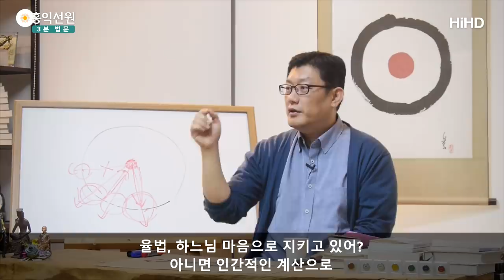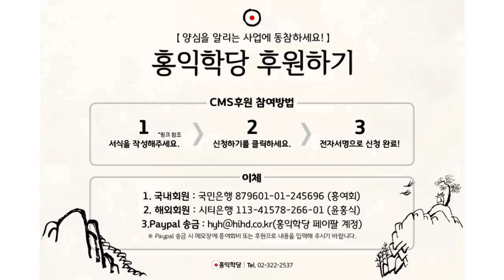[3분 법문] 하느님 마음으로 공덕 쌓는 법 _홍익선원.윤홍식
(171011 수낮 대담) 본질이 보이고 나면 껍데기가 보여요.
껍데기는 신경 쓰지 마세요.
생각해 보세요. 4대 성인들,
각 종교 창시자들을 보세요. 그분들은
기존 껍데기를 과감하게 벗어 버린 분들입니다.
만약 예수님이 유대교 안에서 적당히 타협했으면
유대교의 위대한 랍비중에 하나가 되고 끝났겠죠.

과감하게 자기 평생 자기를 키워준
그 문화를 뿌리친 거에요.
단순한 얘기가 아니에요.
그 문화 속에 살았는데 그 문화를 뿌리치고
새로운 사상을 얘기한 거에요.
본질을 얘기 한 거에요. 바리새파들이 만들어 놓은
껍데기를 다 벗어 던지고 본질.

지금 너 하느님 마음으로 하고 있어?
십일조, 하느님 마음으로 내고 있어?
율법, 하느님 마음으로 지키고 있어?
아니면 인간적인 계산으로 율법을 지키고 있어? 이거죠.
이거 하면 천국 가겠다.

불교도 똑같아요. 지금
공덕 쌓겠다는 마음으로 만약에 방생을 하고
보시를 하고 육바라밀하고 계시면 꽝입니다.
효과는 있어요. 없는 건 아닌데, 제가 꽝이라는 것은
그것으로는 절대 해탈할 수 없어요. 해탈은 아니에요.
좋은 공덕 쌓아서 좀 더 나중에 뭔가 받으실 게 있겠죠.
쌓으면 받으시는 게 있겠죠.
그거랑 다른 얘기에요.

예수님도 얘기하시잖아요. 바리새파들한테.
그런 자선은 세상에서 이미 그 목적하는 바를 이루게 된다.
원하는 게 세상에서의 인정이었으니까 세상에서의 인정.
세상에서의 뭔가 과보를 받고 끝나요.
하늘의 인정은 못 받는다는 거에요.
똑같죠. 그게.

그럼 봐보세요.지금 부자들은 전생에 공덕 좀 쌓은 사람들이
부자되지 않았을까요? 권세가가 되지 않았을까요?
그런데 하는 짓거리 보면 개판이죠.
뭔 얘기일까요? 그걸로는 답이 없다는 거에요, 여러분.
여러분. 지금 막 보시 잘하고, 공덕 쌓고, 막 하면,
공덕 많이 쌓는 분들한테 인터뷰하면 왜 이렇게 보시하고 하세요?
성불 하려고요 안 해요. 좋은 데 태어나려고요.
내 삶이 더 좋아지질 바라서.

목표가 현실에 있다고요. 그러니까 현실에서 성취하겠죠.
그런 노력을 해서 성취를 했다고 치죠.
그럼 세상에서 제일 성취하면 뭐죠? 권세가죠.
부귀영화 누리는 거죠.
그런데 부귀영화 누리는 사람들을 보시라고요.
인격이 닦였나? 그럼 어떻게 될까요?

여러분 이게 중생의 반복이에요.
없을 때 고생해요. 공덕을 쌓아요. 노력해요.
그럼 어느 생에 부귀영화 누리게 태어나요. 뻘 짓을 엄청해요.
수많은 사람들한테 상처 주고 뻘짓 해요.
다음 생에 타락하겠죠. 지금 이 짓의 반복을 계속합니다.
현상계 안에서 답이 안 나온다는 겁니다. 이게 계속..
공덕 쌓고, 잃고, 쌓고, 잃고.

여기서 이리 가는 건 아니라고요.
현상계 안에서의 공덕 쌓는 방식 말고, 그건 그것대로 쌓으시되
남한테 죄 짓는 게 아니라 도움되는 건 뭐든지 해야죠.
욕심으로라도 하세요. 하시는 데,
그것으로 끝이라고 생각하지 마시고.
하느님 마음으로 공덕을 쌓는 법을,
이 기법을 배우셔야 된다니까요. 이 방법을.
여기서는 그거 배우셔야 돼요.